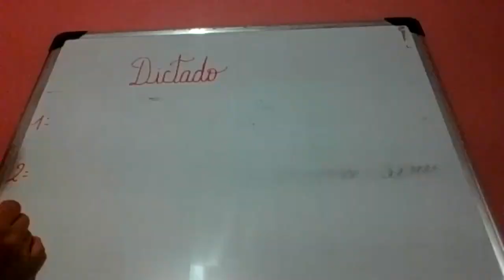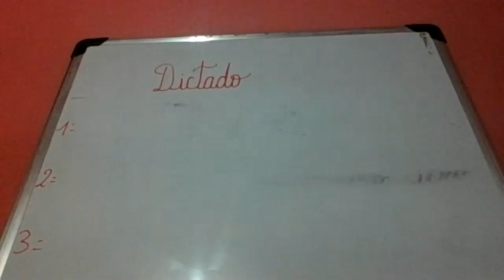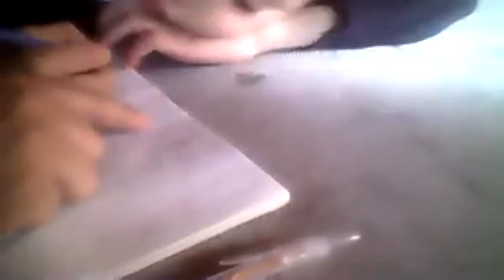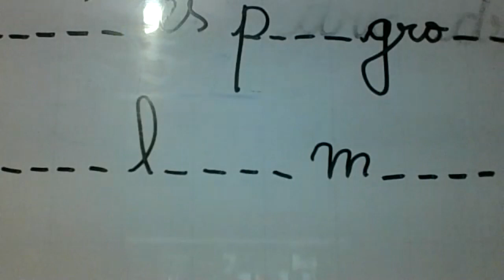2EGB LENGUAJE ROSARIO 13MAY2021